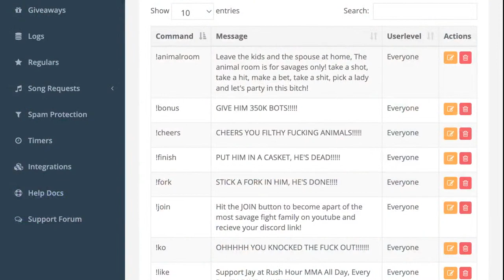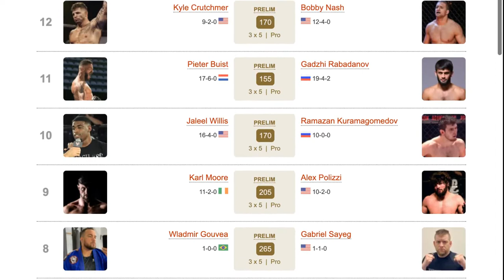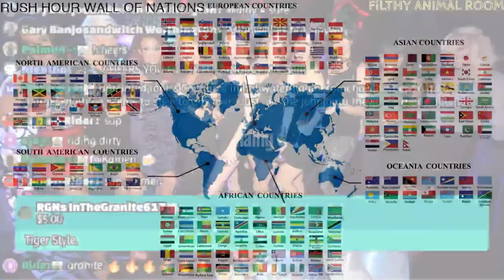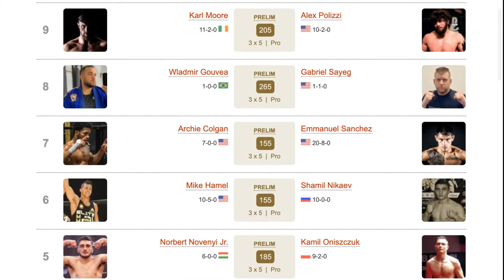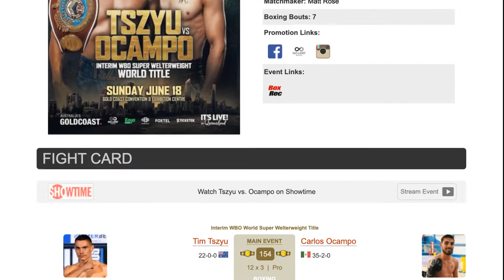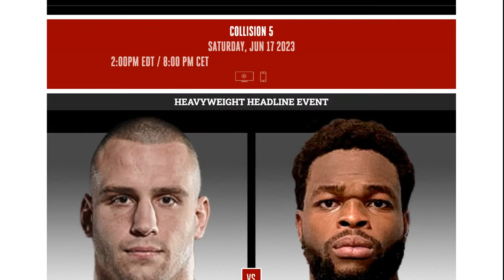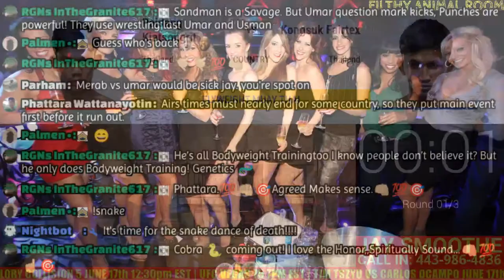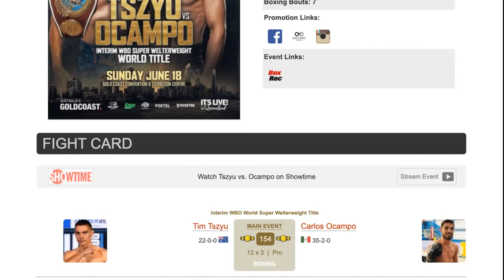ONE FRIDAY FIGHTS 21 / ONE LUMPINEE 21: PHAIDANG VS KONGSUK LIVE CHILL REACTION STREAM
ONE Friday Fights /  ONE Lumpinee is back with another entertaining muay thai showcase card headlined by a Flyweight Muay Thai battle between Phaidang and Kongsuk! This series never disappoints and will bring the action every single time!